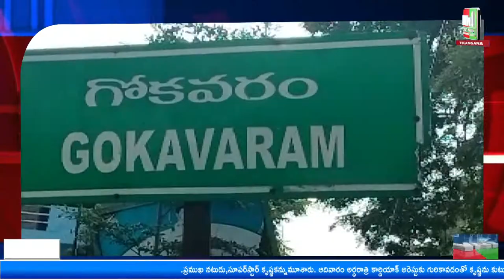గోకవరం : లారి ఓనర్స్ ఆసొషియెషన్ యునియన్ ఆఫీస్" భవన్ లో అమర వీరుల సంస్మరణ సభ.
"nn1news live"
"nn1news luve"
"nn1news"
"nn1news live"

NN1 NEWS#
NN1 News#
nn1news live#
nn1news breaking news today#
nn1news Breaking#
nn1news Youtube on live#
nn1news Sucribe#